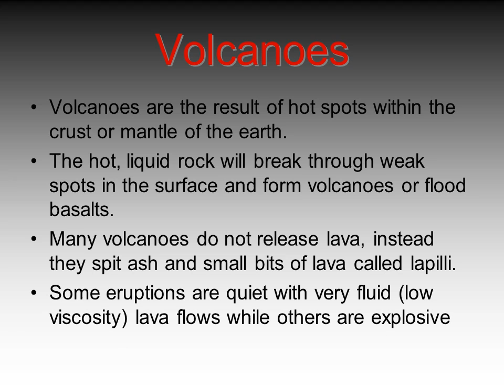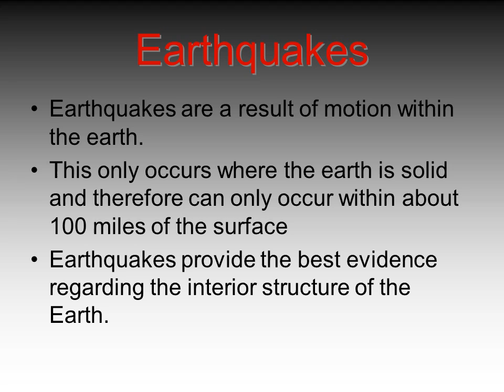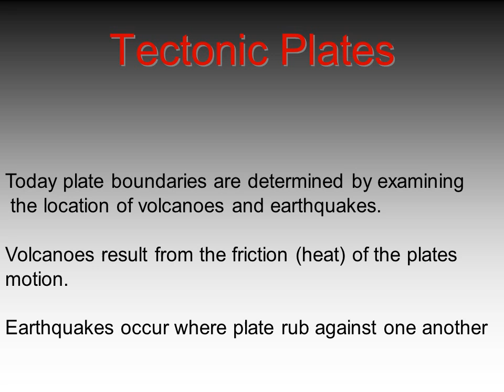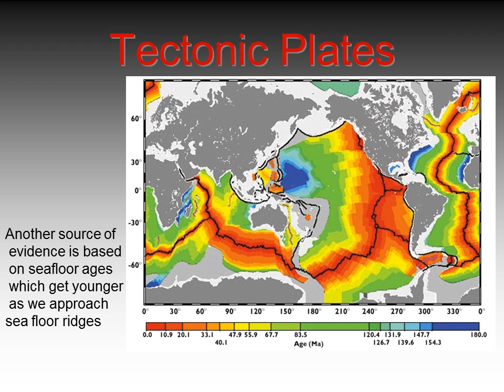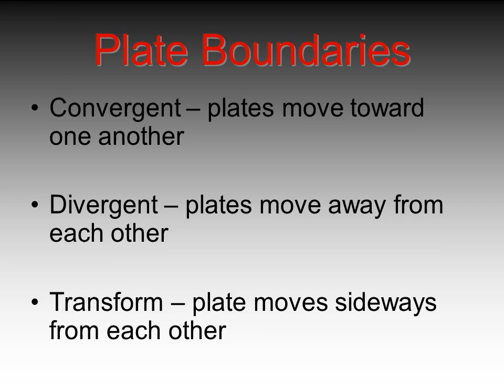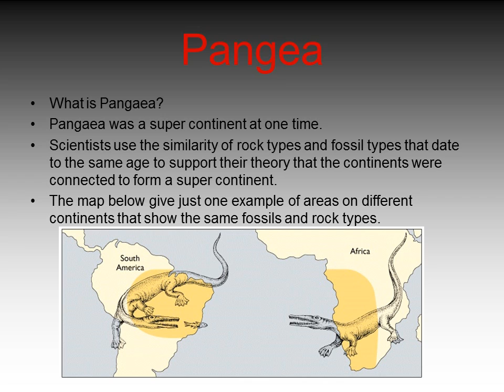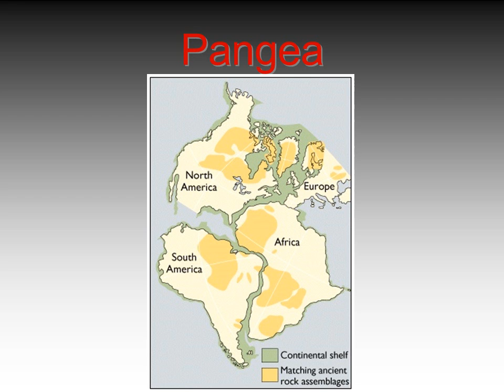Plate Tectonics earth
Plate Tectonics
Evolution of the Earth
How do we know anything about the Earth
Interior structure
Volcanoes and hotspots
Earthquakes
Tectonic plates
Tectonic motion
Reconstruction of the Earth’s history
Volcanoes
Volcanoes are the result of hot spots within the crust or mantle of the earth.
The hot, liquid rock will break through weak spots in the surface and form volcanoes or flood basalts.
Many volcanoes do not release lava, instead they spit ash and small bits of lava called lapilli.
Some eruptions are quiet with very fluid (low viscosity) lava flows while others are explosive
Flood basalts
Basalt is a type of rock that is
 produced from the mantle
Earthquakes
Earthquakes are a result of motion within the earth.
This only occurs where the earth is solid and therefore can only occur within about 100 miles of the surface
Earthquakes provide the best evidence regarding the interior structure of the Earth.
Tectonic Plates
Today plate boundaries are determined by examining
 the location of volcanoes and earthquakes.

Volcanoes result from the friction (heat) of the plates
motion.

Earthquakes occur where plate rub against one another
Plate Types
Oceanic plates: basalt
Dark (black) and dense rock type composed of silicates, iron and magnesium

Continental plates – granite and andesite
Light colored (pink, white and gray) and low density rock type composed almost entirely of silicates.
Plate Boundaries
Convergent – plates move toward one another

Divergent – plates move away from each other

Transform – plate moves sideways from each other
Why do the Plates Move?
No single idea explains everything but we can identify several forces that contribute to the movement of the plates.
Slab pull
The sinking of the cooled dense oceanic plates pulls on the rest of the plate
Ridge rises
The material deposited on the top of the ridge slides downs from the rise pushing on the plate
Convection
Movement within the mantle could be part of the driving force behind the motion of the plates.
Pangea
What is Pangaea?
Pangaea was a super continent at one time.
Scientists use the similarity of rock types and fossil types that date to the same age to support their theory that the continents were connected to form a super continent.
The map below give just one example of areas on different continents that show the same fossils and rock types.
We appear to be headed for another
super continent as North America,
South America, Asia and Australia converge in the
ever shrinking Pacific Ocean